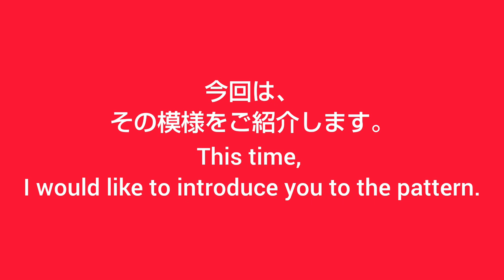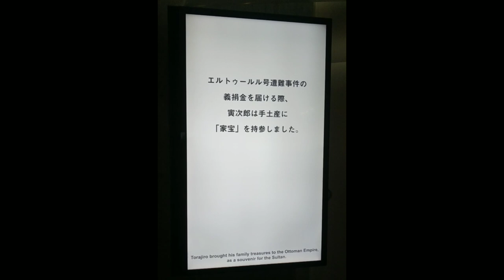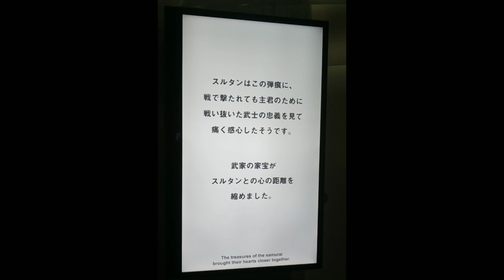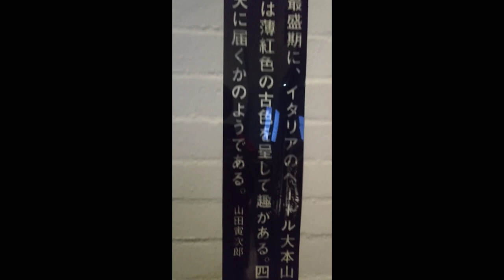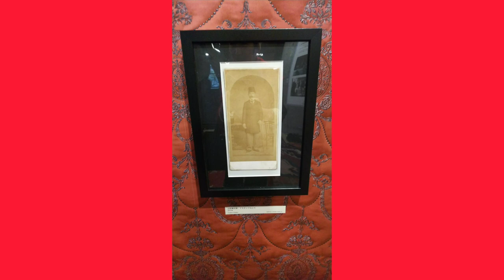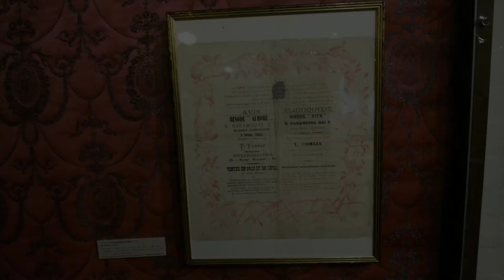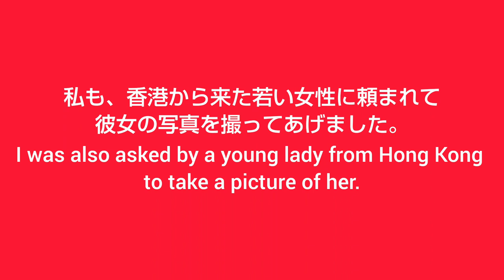トルコ共和国建国100周年記念 山田寅次郎展茶人、トルコと日本をつなぐ ＠ワタリウム美術館 Torajiro Yamada Exhibition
トルコ共和国建国100周年記念　山田寅次郎展
茶人、トルコと日本をつなぐ
＠ワタリウム美術館
100th anniversary of the founding of the Republic of Türkiye
Torajiro Yamada Exhibition
Tea master connects Türkiye and Japan
@ Watarium Art Museum

1890年、日本に到着したオスマン帝国軍艦・エルトゥールル号が帰路、台風で遭難する事故が起こりました。
In 1890, the Ottoman warship Ertugrul, which arrived in Japan,  was lost in a typhoon on the way back.

これに心を痛めた青年、山田寅次郎は義捐金活動を開始し、集めた義捐金を持参しオスマン帝国へと向かいました。
A young man, Torajiro Yamada, who was heartbroken by this, started a donation campaign and headed to the Ottoman Empire taking the donations he had collected.

本展は山田寅次郎という人物を介し、日本とトルコという異なる歴史を持つ2つの国が交流する様子を伝えています。
This exhibition is about a person named Torajiro Yamada, and shows the interaction between Japan and Turkey, two countries with different histories.

00:09
第一章 情熱と愛を持って、オスマン帝国へ出航
Chapter 1: Set sail for the Ottoman Empire with passion and love

03:11
第二章 寅次郎の書斎へようこそ
Chapter 2 Welcome to Torajiro's study

第三章 忠太と寅次郎の絵ハガキ図書館
（撮影禁止により割愛）
Chapter 3: Chuta and Torajiro's picture postcard library
(Omitted due to photography prohibited)

会期
2023年8月11日(金・祝) → 2023年11月19日(日)

休館日
月曜日（9/18,10/9は開館）

開館時間
11時より19時まで

入館料
大人 1,400円 / 大人ペア 2,400円 / 学生（25歳以下）・高校生・70歳以上の方・身体障害者手帳、 療育手帳、精神障害者保健福祉手帳お持ちの方、および介助者（1名様まで） 1,200円 / 小・中学生 700円
※入館料のうち、お一人200円を義捐金としてトルコ地震の被害地へ寄付させていただきます。

砂漠を超えた先の国
written by alaki paca

素材種別：BGM
Track：1/1
再生時間：3:43
ループ：disable
DL：828

コメント
西アジア～中東などをイメージしたアジアンテイストな民族風曲です。

ズルナ、カバル、サズ、コンガに構成されています。